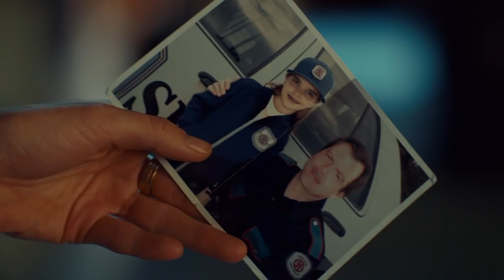Welcome Home || Nicole Haught || Wynonna Earp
"Everything good that I have in my life is because I came back to the Ghost River Triangle."  My love letter to Nicole Haught.  Premiered at ClexaCon London 2018.